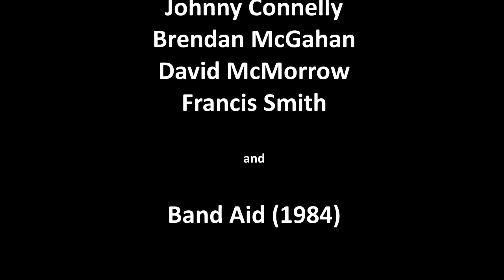Do They Know It's Christmas?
This year, my friends and I will be murdering the Christmas classic from Band Aid - Do They Know It's Christmas.

Happy Christmas to you all 🌲